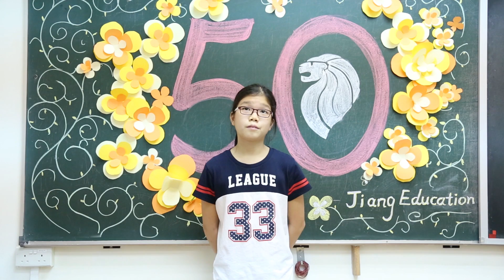Kaylyn Soh @ Talkshow! Hosting Competition 2015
How would you describe a Singaporean? Watch Kaylyn, from Jiang Education, wax lyrical about it!

Category 2: 8-12 years old